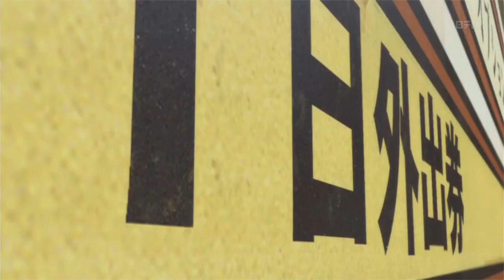Top 10 Underrated Anime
Here are 10 anime series that deserve more recognition. Be sure to post any anime you feel need more appreciation.